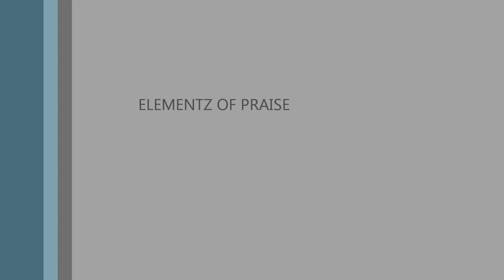ELEMENTZ OF PRAISE!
WATCHNIGHT 2013/2014